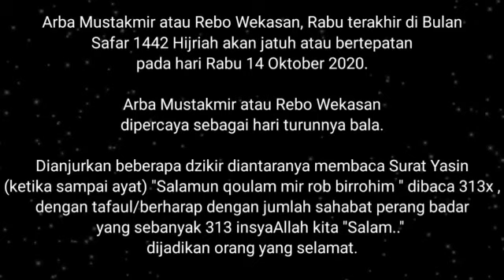Guru Udin Samarinda Arba Mustakmir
amalan amalan di hari arba Mustakmir bulan akhir bulan  safar oleh Kh.Jafarudin